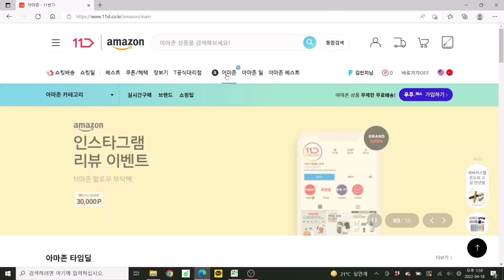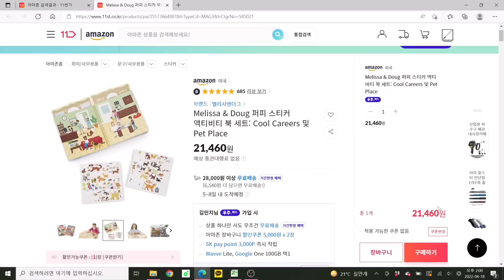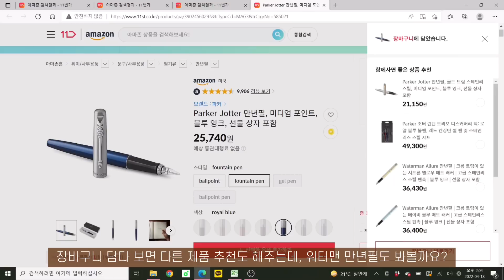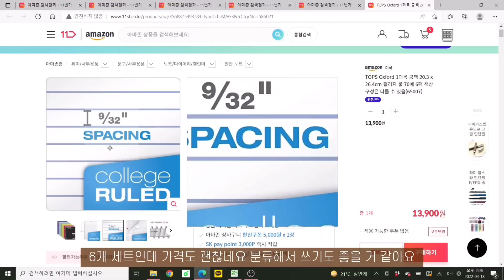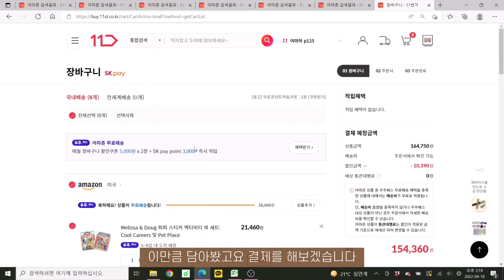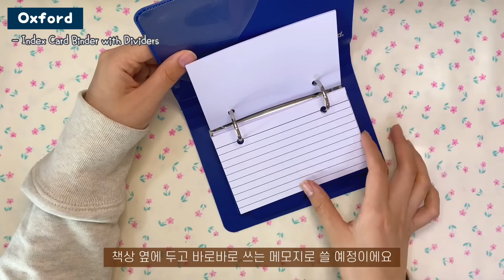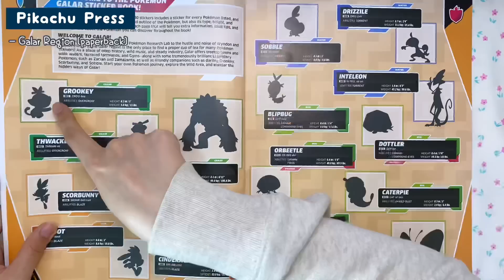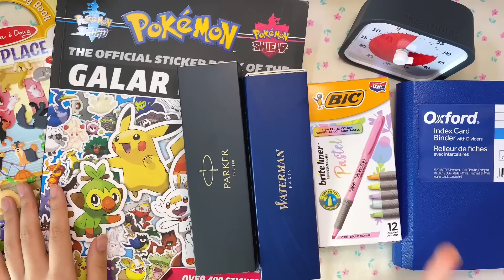🚀 아마존에서 직구한 문구 7가지📦 브랜드부터 최근 관심템까지!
저번 크리스마스에 이어 한 번더 아마존 해외 직구를 해봤는데요!
전부터 갖고싶었던 문구부터 최근에 관심있는 문구들까지 다양하게 담아봤답니다.
한글로 검색할 수 있어서 편리하고 우주패스 혜택까지 활용할 수 있으니,
처음 구매해보시는 분들도 어렵지 않게 이용 가능 하답니다!
아래 혜택들을 참고해서 도전해보세요 ~!

🛸 아마존 머니백 추천 코드 : LFA0986

🪐 아마존 구매 상품 링크 🪐
04:58 [Time timer] MOD Timer Charcoal Gray
06:28 [Parker] fountain pen royal blure
07:28 [Waterman] Pastel pink
08:09 [Oxford] Spiral Notebook 6 Pack
09:34 [Oxford] Index Card Binde with Dividers
10:40 [BIC] Pastel Highlighter set
11:27 [Pikachu Press] Galar Region [paperback]

🐯범지🐯